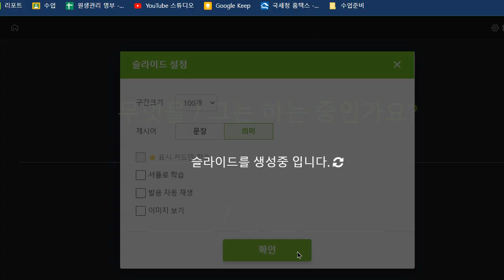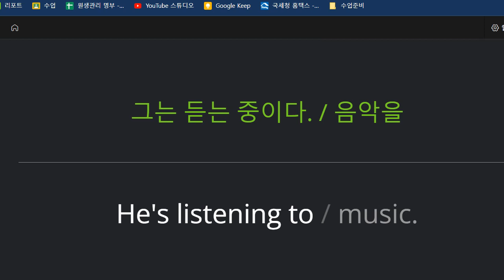박청용 2022 09 13 초등 기초 회화 성취도 말하기 85 쓰기 75